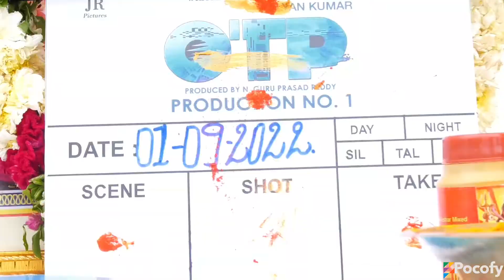OTP Movie Launch | Nandita Swetha, Ram Mittakanti | Kalyan Kumar | N. Guru Prasad Reddy | POCOFY